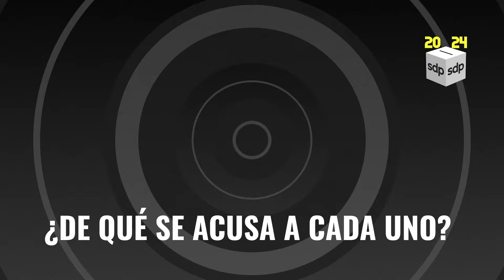El Tribunal Electoral APRUEBA candidatura de RICARDO ANAYA 😳🤡 y tumba la de CABEZA DE VACA 😅🗳️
El Tribunal Electoral del Poder Judicial de la Federación determinó que el exgobernador de Tamaulipas, Francisco Javier García Cabeza de Vaca no podrá ser diputado plurinominal por el PAN, pero Ricardo Anaya sí podrá buscar ser senador.